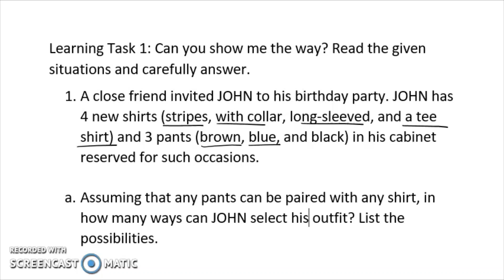PERMUTATIONS| WEEK 1 LEARNING TASK 1| G10 #001| LOVEMATH TV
PERMUTATIONS
WEEK 1 LEARNING TASK 1
FUNDAMENTAL PRINCIPLE OF COUNTING
TREE DIAGRAM
LISTING METHOD

Happy Learning!